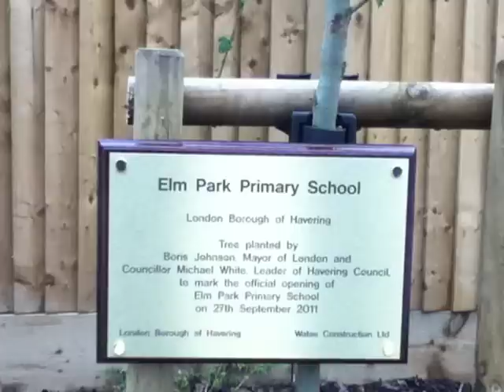EPPS Opening Ceremony